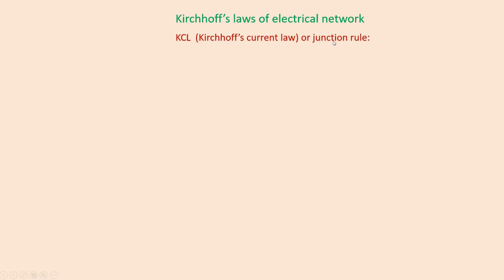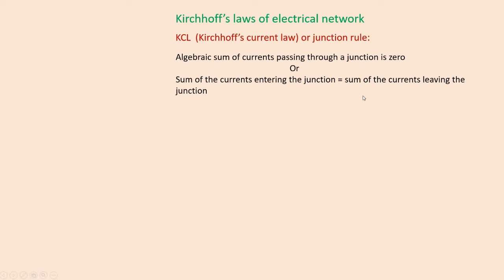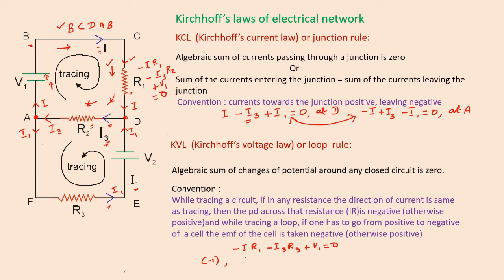Kirchhoff's laws application l sign convention l current electricity l class 12 physics